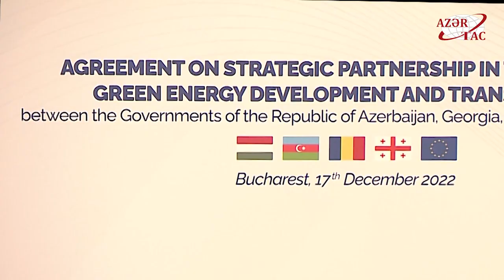Azərbaycan Prezidenti İlham Əliyev plenar iclasda çıxış edib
Dekabrın 17-də Buxarestdə “Azərbaycan Respublikası, Gürcüstan, Rumıniya və Macarıstan Hökumətləri arasında yaşıl enerjinin inkişafı və ötürülməsi sahəsində strateji tərəfdaşlıq haqqında Saziş”in imzalanması mərasimi ilə bağlı plenar iclas keçirilib.AZƏRTAC xəbər verir ki, Azərbaycan Respublikasının Prezidenti İlham Əliyev plenar iclasda iştirak edib.